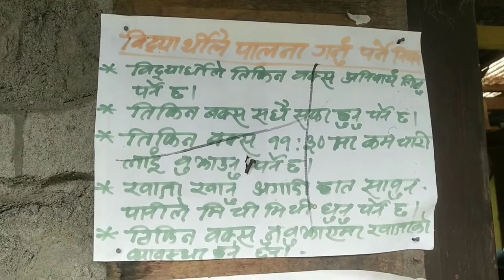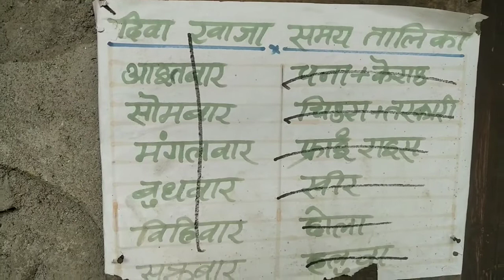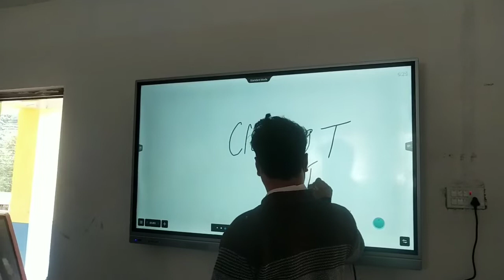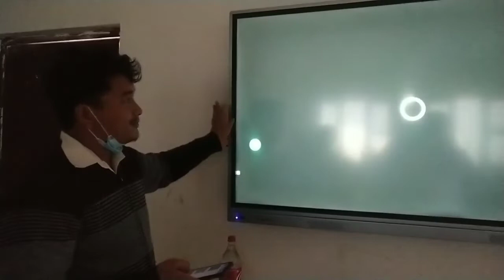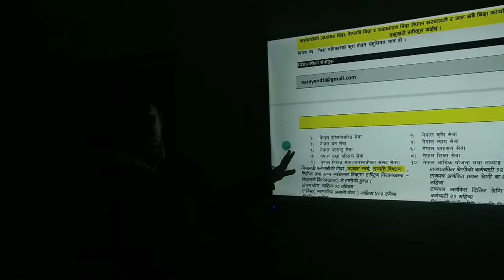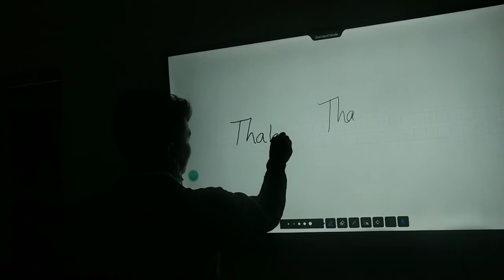Thabang School Infrastructure and Technology थबाङ विद्यालयमा भौतिक संरचना र प्रविधि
This short video gives a glimpse of how Shree Bir Balbhadra Model Secondary School, Thabang, Rolpa is developing infrastructure and emphasizing on the use of the recent technologies.